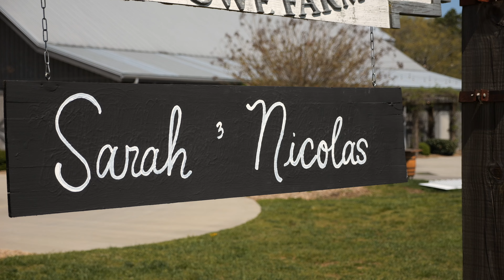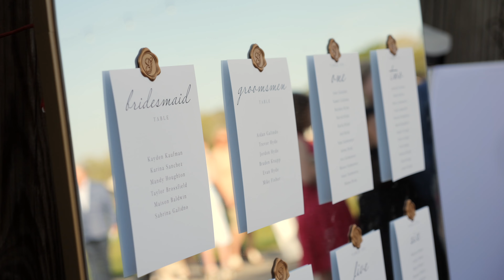Sarah & Nick's Wedding Highlight at the Apple Barn, Howe Farms, Georgetown Tn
Wedding vendors:

Venue: howe_farms
Dress: monicasbridal
Makeup: andrealawsonmua
Hair: hairby_mollyvelma
Photographer: jordycophoto
Videographer: js_productionsofficial
Flowers: misty_mountain_florist
Caterer: catering_by_amy
DJ: sceniccitydj